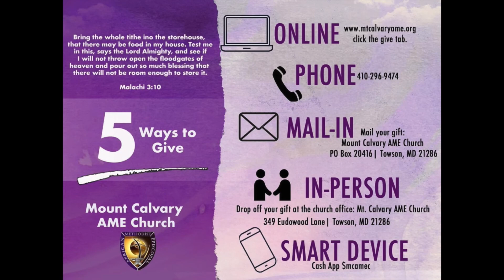The Realness of God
Good Morning! Welcome to our Sunday Morning Worship Experience! We are so happy you decided to join us! Isaiah 40:28-31